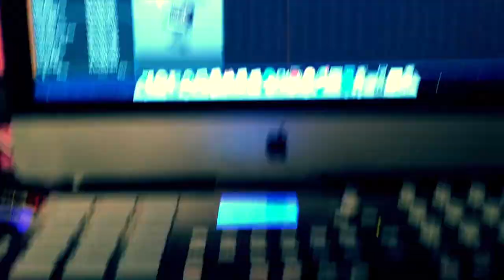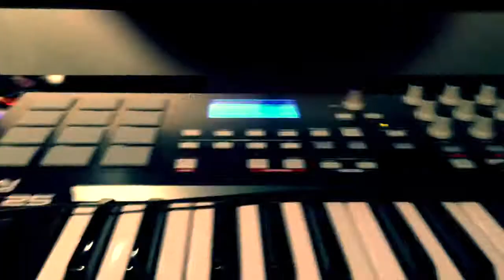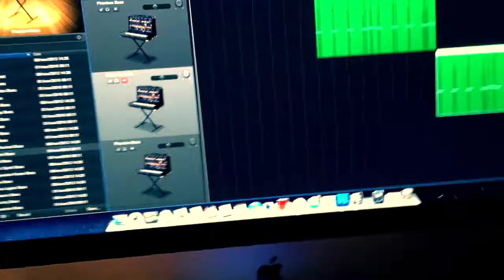Classic Boom Bap Beats Mpc500,Mpk25 (Sacred Chop Sample) Dirty Blade Beats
Dirty Blade Beats,On Akai Mpc 500
Beats Su Akai Mpc 500
Classic Boom Bap Instrumental.